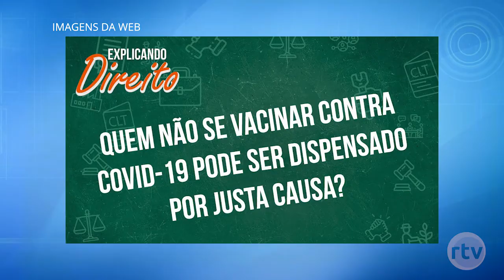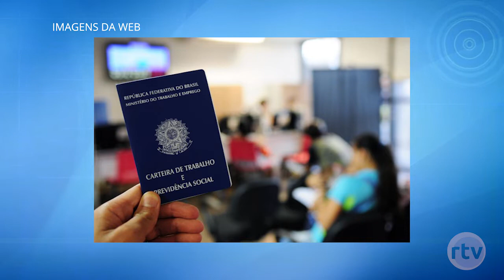Advogada trabalhista fala sobre demissão por justa causa a funcionário que se negar